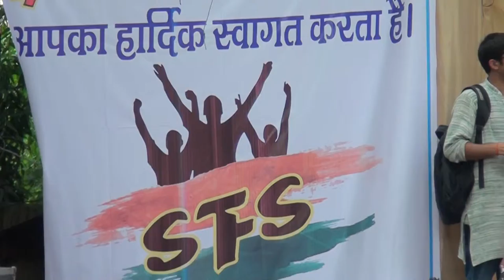Prof Kodandaram TVV Telangana - Address at Jai Kisan Andolan - 10 th Aug Delhi.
Prof Kodandam's organization TVV  is part of JKA movement for justice and battle for rights of struggling framers of the nation. The participation of Kodandaram  the man who  is voice of Telangana and  brain and power behind the Separate State movement and its formation. JKA thanks his association and his participation with his delegation of 10 members from state of Telagnana.